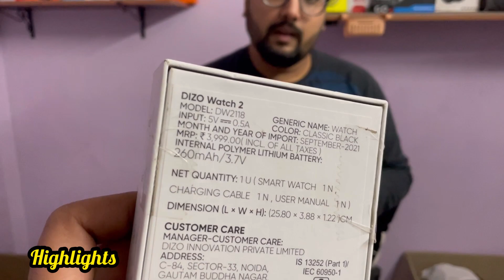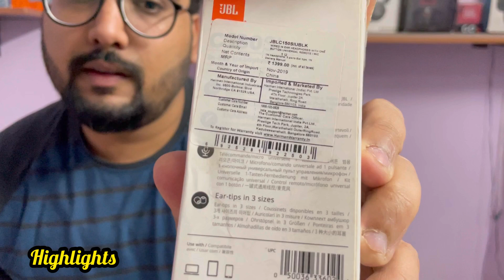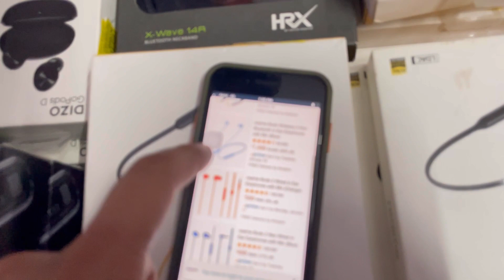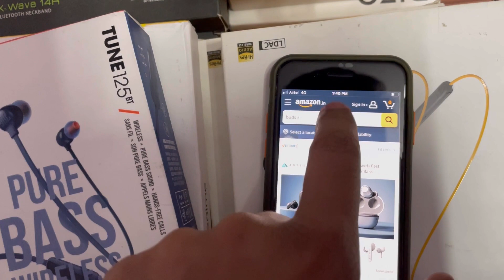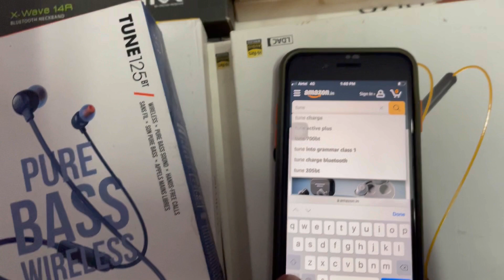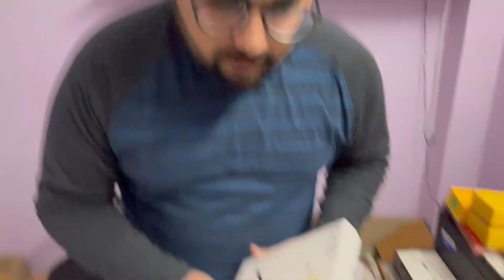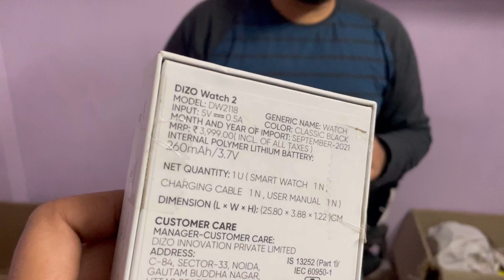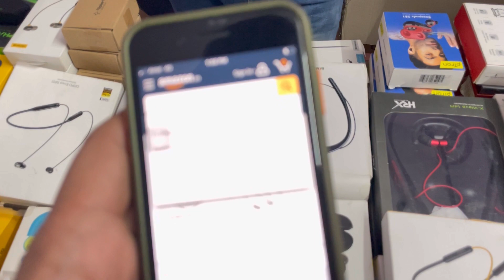100% Original|Open Box Smartwatch|80% OFF| With Warranty With GST Bill| Dl84vlogs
Welcome to *Tech Houze*
Retail Only
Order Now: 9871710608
*Free Shipping on order above ₹600.*

✓*₹100 Delivery Charge Applicable on order below ₹600*

*✓COD Available But Extra charge applicable Advance*

*PRICE FIX*